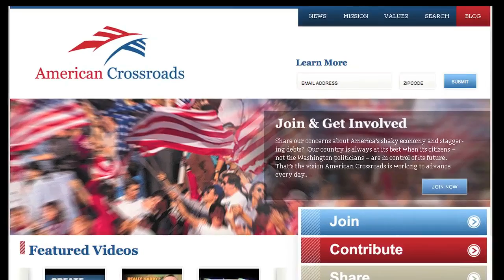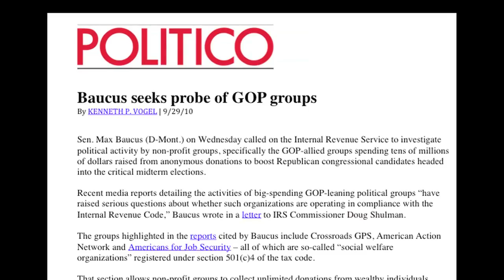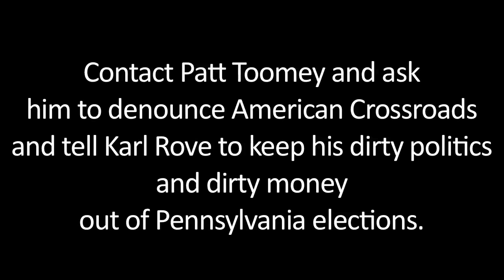AmericanCrossRoadsWatch.Org - Pat Toomey Should Reject Karl Rove's Dirty Tricks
- American Crossroads Watch exposes Karl Rove and his cabal of corporate billionaire barons behind his "American Crossroads GPS", a 501c4 that is able to hide the identity of their corporate donors behind a veil of lawyers and secrecy. 90% of the funding comes from just a handful of billionaires, skirting election laws and subverting our democracy. We call on Pat Toomey to denounce American Crossroads and reject Karl Rove's dirty money and dirty politics.